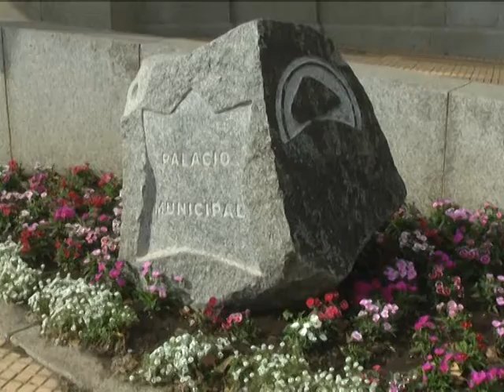JULIO ELICHIRIBEHETY EL EJECUTIVO DIO LA NEGATIVA AL INICIO DE EXPLOTACION DE UNA